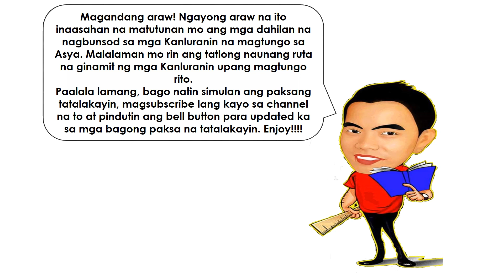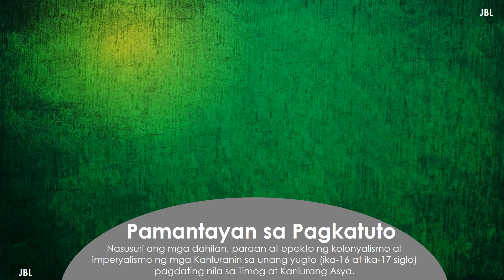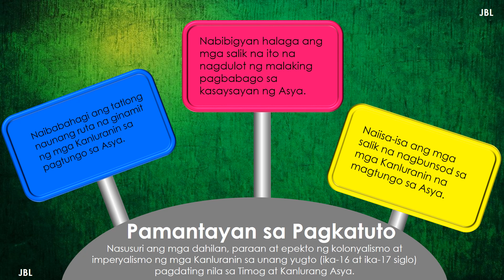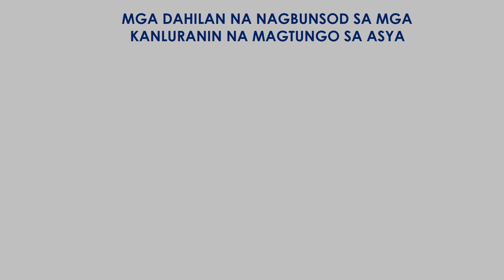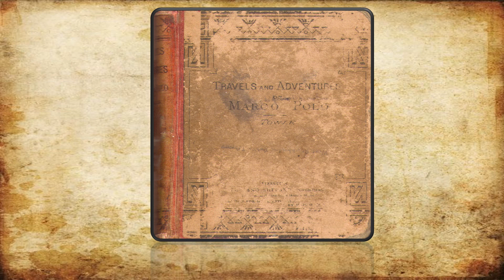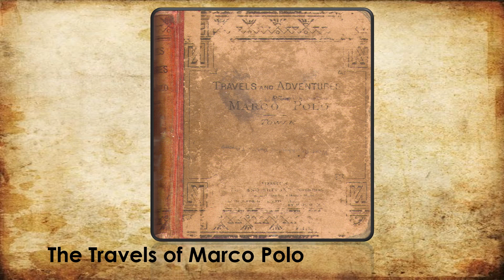Unang Yugto ng Imperyalismo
Naiisa-isa ang mga dahilan na nagbunsod sa mga kanlurin upang magtungo sa Asya.